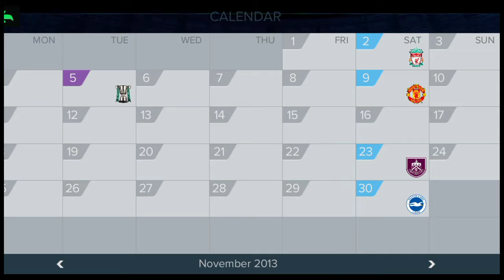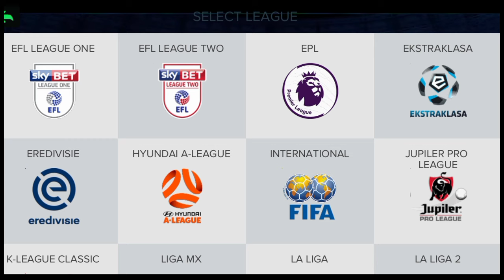FIFA 14 MOD EA SPORTS FC 24 ANDROID - Offline | Real Faces & Kits | Best Graphics | Download 900MB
Today I play the best football game on mobile, FIFA 14 android. They don't make them like they used to... we play the game on its 10 year anniversary

▬▬▬ FOLLOW US ▬▬▬